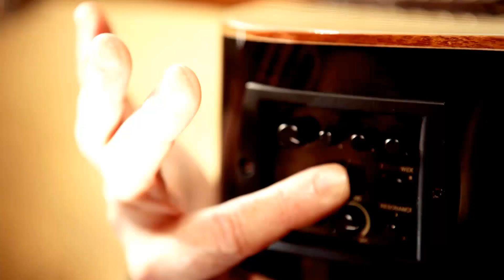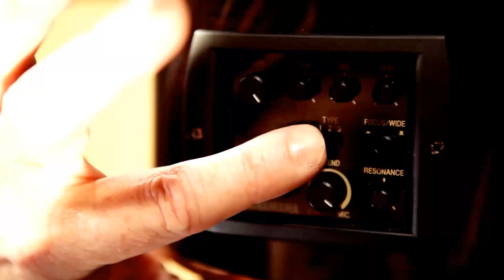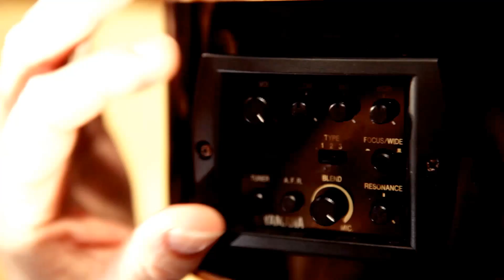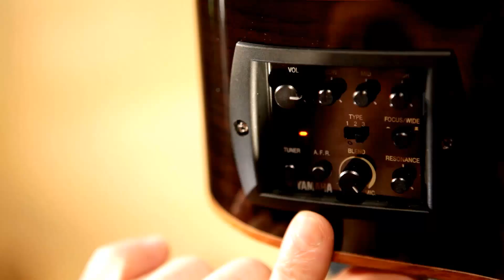Yamaha Acoustic Guitars (German)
Yamamaha Acoustic Guitars (LJX 26, CPX 1200, APX 1200) präsentiert von Dave Goodman